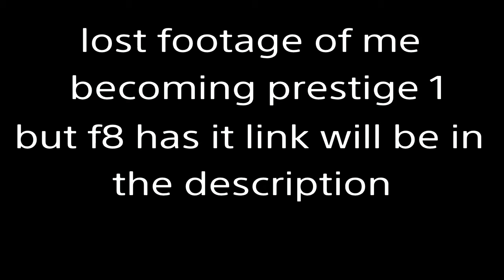COD WW2 becoming prestige 2